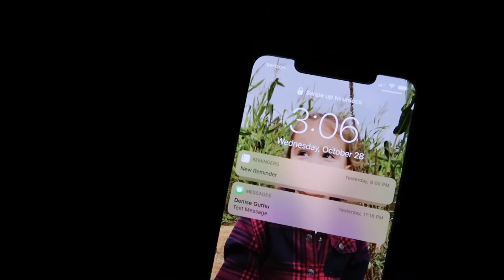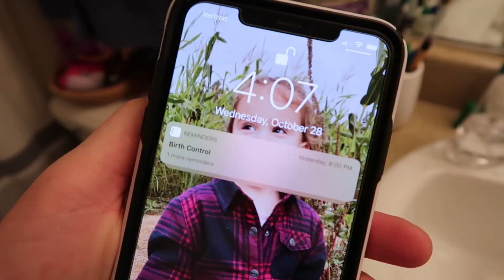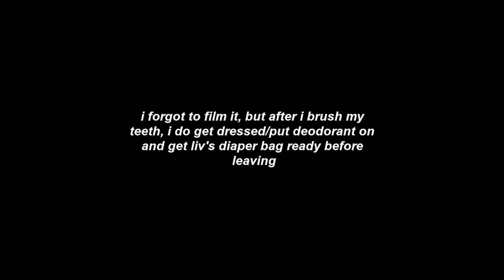3 AM MORNING ROUTINE FOR WORK!!!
my poshmark - i have a ton of things i will be listing in the next couple days!

thanks for watching everyone! this is my typical morning routine 2-3 days out of the week! there's always a day or 2 that i snooze for an hour and have to scramble to get ready within 10 minutes, but i really strive to do this routine every morning :) (sidenote, i only work 4 days a week, just to give you an idea of how many days i have to get up this early)
like i said in the video, i did forget to film me actually getting dressed lol but i do get dressed, put on deodorant, pack liv's diaper bag, and then we're out the door!
for anyone wondering, liv sleeps till about 5am, i get her up and in the car and then she falls back asleep for the drive there (this is only 2 days a week when she goes to her grammas, the other 2 days her dad watches her so she gets to sleep in!)

answers to questions that i always have when watching someone's video :-)

lighting - just a ring light from best buy, you can get them anywhere though!
camera - canon rebel t5i or canon g7x mark ii, this video was filmed with the g7x